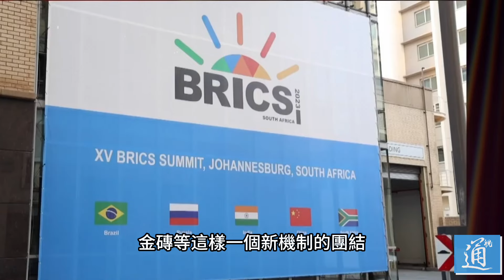【通講壇】中俄領導人再度會晤傳遞出什麼信息？